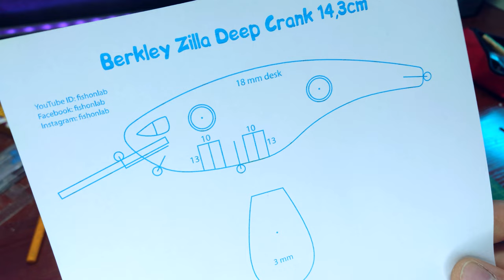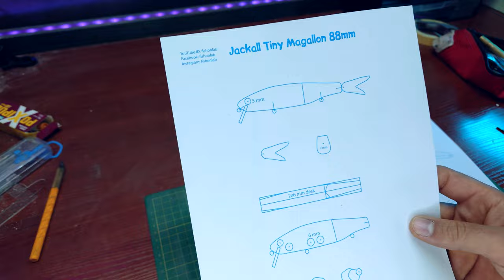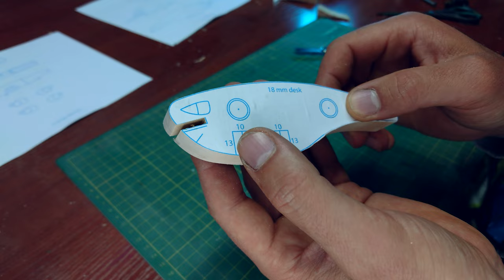Неймовірна ПВХ-копія Jackall Tiny Magallon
У цьому відео зробив ПВХ-копію на воблер Jackall Tiny Magallon.
Результат вийшов навіть досить добре, одразу вдалося розловити його!

Ще зробив воблер для тролінгу Berkley Zilla Deep Crank 14,3 cm.
Тільки випробуватиму його якось наступного разу!